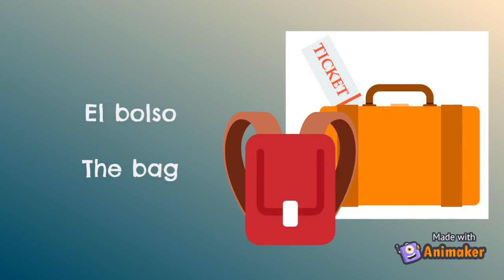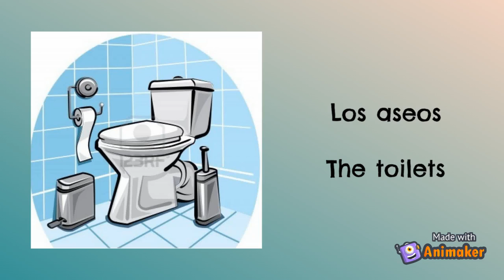BPK3012 : SPANISH COMMUNICATION 1 : E - PICTIONARY PROJECT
GROUP MEMBERS:
1. THAMAYANTHI A/P R MURUGESWARAN
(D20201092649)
2. ANUSERI A/P MOORTY
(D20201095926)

LECTURER'S NAME :
PUAN FATINA BINTI BAKAR